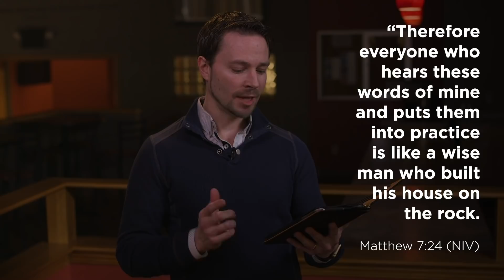Get a Foundation That No Storm Can Move // Time of Grace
The weakness of the house does not determine the strength of the foundation. What's the strength of your foundation?